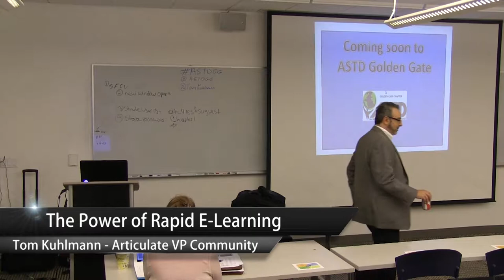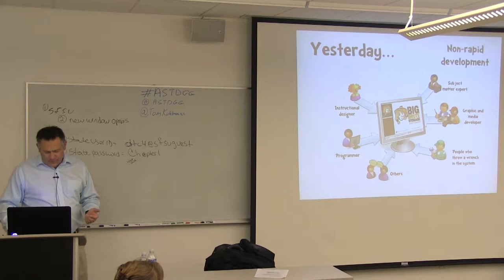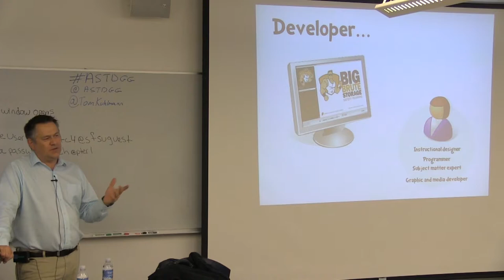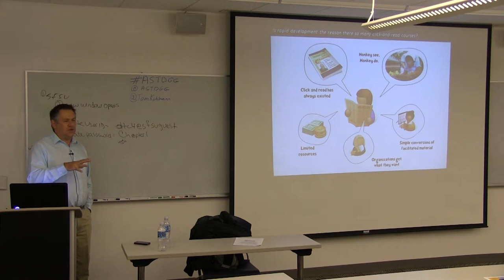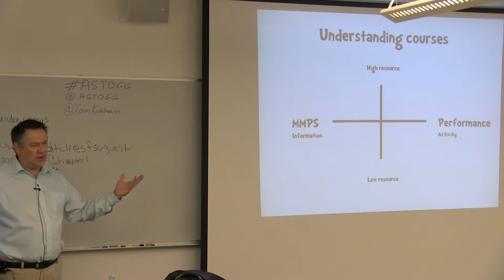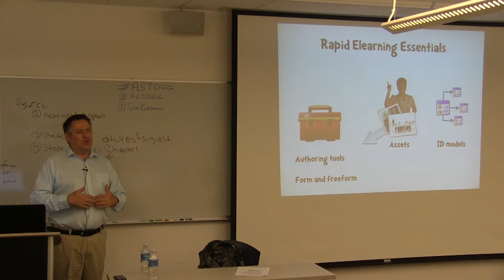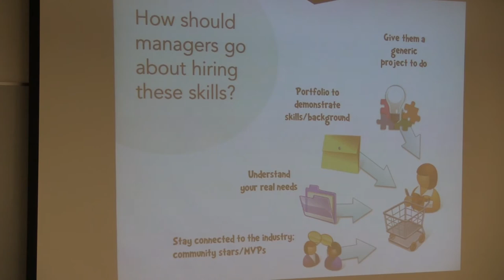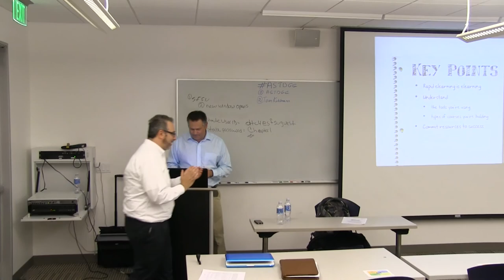Tom Kuhlmann - The Power of Rapid E-Learning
Tom Kuhlmann is VP, Community for Articulate, where he manages the E-Learning Heroes community and writes the Rapid E-Learning Blog that is published weekly to almost 100,000 readers. Tom's known throughout the industry for his practical, no-nonsense approaches to e-learning. And his core focus is on helping people succeed and grow as they learn to build elearning courses.